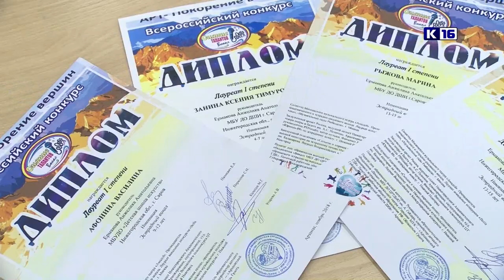Созвездие вокальных талантов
Воспитанники Детской школы искусств стали победителями всероссийского конкурса "Сияние талантов", который прошел в Арзамасе. Среди 100 участников подопечные Анжелики Ермаковой были удостоены звания лауреатов I степени.